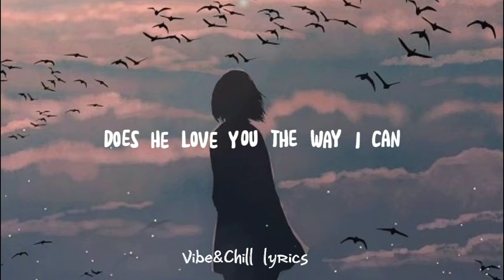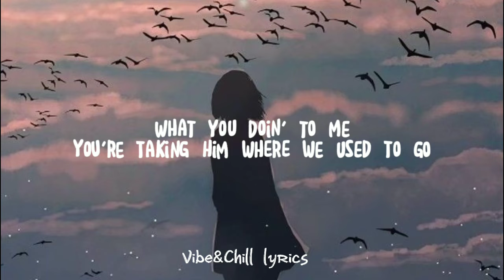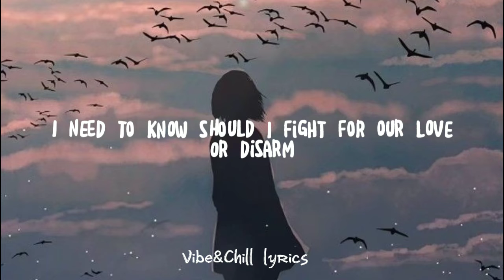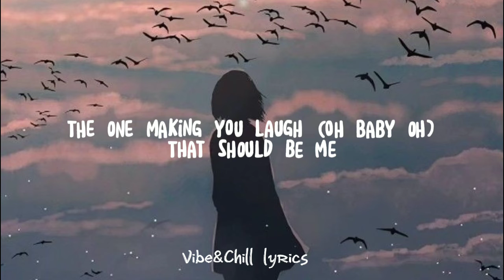Justin Bieber - That should be me (lyrics)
lyrics:

Everybody's laughing in my mind
Rumors spreading 'bout this other guy
Do you do what you did when you did with me
Does he love you the way I can
Did you forget all the plans that you made with me?
'Cause baby I didn't

That should be me, holding your hand
That should be me, making you laugh
That should be me, this is so sad
That should be me, feeling your kiss
That should be me, buying you gifts
This is so wrong
I can't go on
Till you believe

You said you needed a little time from my mistakes
It's funny how you used that time to have me replaced
Did you think that I wouldn't see you out at the movies
What you doin' to me
You're taking him where we used to go
Now if you're trying to break my heart
It's working cause you know

This is so wrong I can't go on
Till you believe

I need to know should I fight for our love
Or disarm
It's getting harder to shield
This pain in my heart oh oh

Till you believe
That that should be me

The one making you laugh (oh baby oh)

Giving you flowers
That should be me
Talking for hours
That should be me (that should be me)

I never shoulda let you go
Never shoulda let you go oh oh
I'm never gonna let you go ooh
Never gonna let you go oh oh